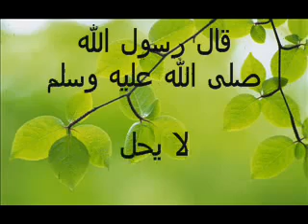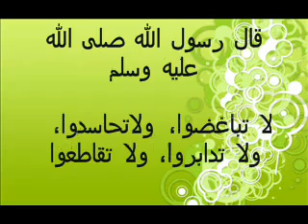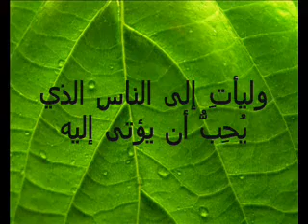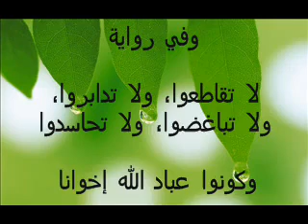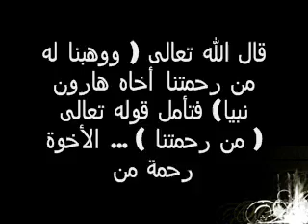مشاري العفاسي || مهما اتفقنا في مواقف نختلف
مهما اتفقنا في مواقف نختلف *** هذي الحقيقة نقر فيها و نعترف
و ان اختلفنا يبقى صافي حبنا *** رايك و رايي ماهو ذنبٍ نقترف
أصل العلاقة بيننا أخذ و عطا *** لا تسمح لموجة خلاف و تنجرف
لا تنسى إني متفق في كل شي *** واللي بنيناه بعمر ما ينّسف
نبع المحبة نروي منه قلوبنا *** من عذب مايه و من زلاله نرتشف
لو نختلف و ياك و لك وجهة نظر *** روحك و روحي بالمحبة تأتلف
ممكن نحب و نختلف أنا اعترف *** فكر بعد انت و حاول تعترف